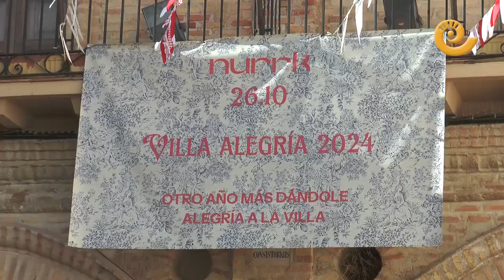VILLA ALEGRÍA 2024 | URREA de GAÉN se viste de MODA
Urrea de Gaén ha celebrado el día de Villa Alegría gracias a la marca Nurrk de la diseñadora de moda, Alexandra Sesé. Su cariño y amor por el pueblo de Urrea de Gaén lo vuelve a demostrar organizando un día lleno de actividades. Chupinazo, charanga, desfile de moda, vermú, tardeo y gran final con el grupo Taburete en el pabellón de fiestas. Exitazo.